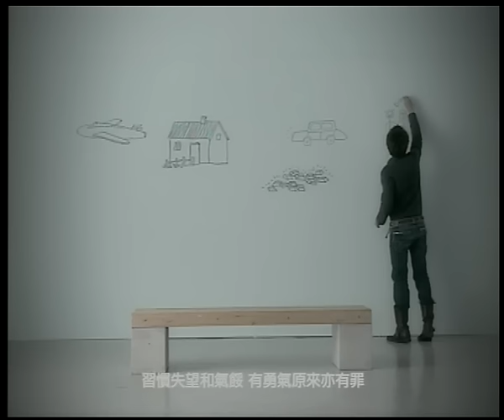關智斌 Kenny Kwan《預言書》[MV]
預言書      主唱:關智斌
作曲/編曲/監製: 張敬軒 填詞: 林若寧
Intro:14"   Duration: 4'00"

A1  萬能俠舊日伴隨自己 屋企通處飛
    七歲幾膽敢預言自己 操一艘戰機
    但到一定年紀 經不起經濟起飛
    放下志氣 喜中帶悲

A2  萬能俠大熱漸成歷史 彷彿一世紀
    穿梭機附運舊時夢想 升空中跌死
    為了生活而放棄 要奮鬥來贏盡厚利
    世界是大人遊戲 那幼稚預言誰僅記

B1  時光機 留給你 回憶裡 誰帶路
    假使間給你再做 問你又會否寄望更高
    傻瓜機 留給你 誰歡笑 誰憤怒
    想當初預言無數 世界有太多變數

A3 萬能俠昨日熱誠隊友 通通隱了居
    新世紀福音熱潮動畫 一早不再追
    面對生活流水 天真給幾次榨取
    往日戰友 一一退隊

A4  不記得夢幻樂園地址 消失於市區
    一箱箱護衛地球漫畫 安息於廢墟
    習慣失望和氣餒 有勇氣原來亦有罪
    已到達大人年歲 那偉大預言無根據

repeat B1

B2  時光機 留給你 回憶裡 朋友號
    只懂得欺騙細路 奉勸別太早仰望太高
    傻瓜機 留給你 誰苦戰 誰卻步
    青春的預言無數 有那個信守到老